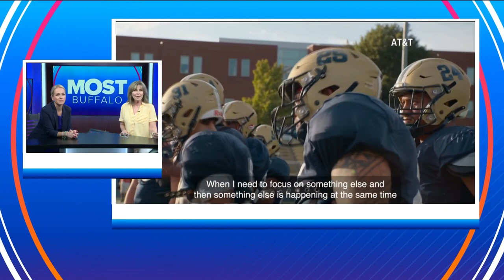Mostly Interesting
Bed bugs invade Paris and special Helmets for the deaf football players